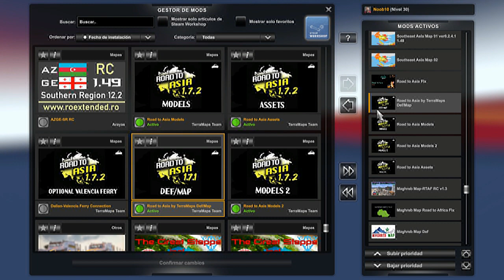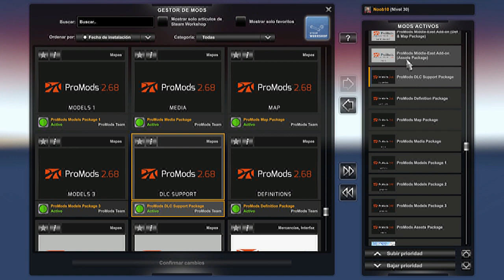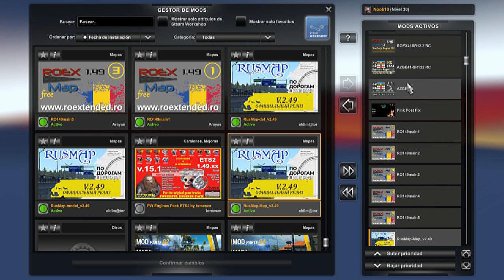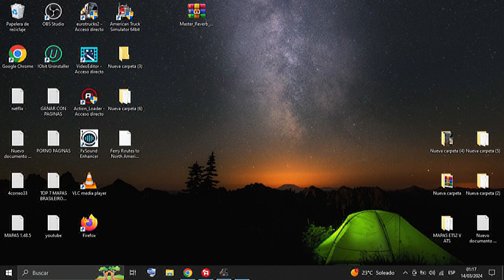mega map combo para ets2 1.49 + tutorial + links de descarga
SI TE GUSTAN MIS VIDEOS, AL HACER CLIC EN LA CAMPANITA DE SUSCRIPCIÓN, TE MANTENDRÁS ACTUALIZADO TODOS LOS DÍAS DE LOS VIDEOS QUE SALDRÁN. AGRADECE A TODOS POR LA AYUDA Y LES DESEO UN BUEN CAMINO Y DIVERSIÓN PARA TODOS ❤ ets2 #

MANDAME UNA SOLICITUD Y ESCRIBE EN MI WUATSAPP , PARA CUALQUIER DUDA O ACLARACION, O POR SI DESEAS ALGUN MOD, ETS2 Y ATS O PUEDES MANDARME UN MENSAJE AL WUATSAPP

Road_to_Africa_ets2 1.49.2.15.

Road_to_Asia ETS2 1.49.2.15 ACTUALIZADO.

gmc.israel.libanon.open_borders.

 pe6_fix_rc.

HOARIWRCFINAL.

EL LINK DEL EURO TRUCK SIMULATOR 2   ETS2 1,49.2  actualizado